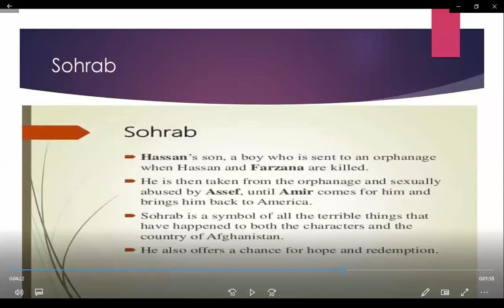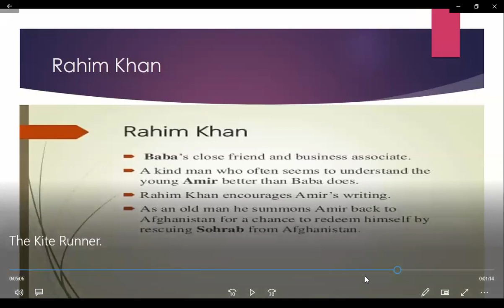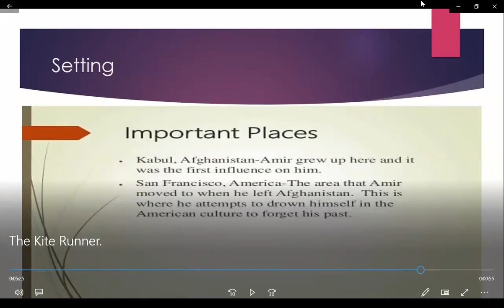The Kite Runner I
Khaled Hosseini 's The Kite Runner A critique,

The Kite Runner is the first novel by Afghan-American author Khaled Hosseini. Published in 2003 by Riverhead Books, it tells the story of Amir, a young boy from the Wazir Akbar Khan district of Kabul

The Kite Runner, written by Khaled Hosseini, tells the extraordinary story of an unlikely friendship between a wealthy Afghan boy, named Amir, and Hassan, the son of his father's servant — who he later finds out, after Hassan's death, has always been his half-brother

Khaled Hosseini, the Afghan-American author of the best selling novel "The Kite Runner," says the story transcends Afghan values. "Guilt, friendship, forgiveness, loss, and desire for atonement, and desire to be better than who you think you are.

One of the big differences in men and women in Afghan society in the novel is that women have no voice in who they marry. This proves to be a problem with Hassan's parents, as his mother, Sanaubar, doesn't want to be married to Ali, who is her first cousin, 19 years older than her, disabled due to polio, and infertile

The Afghan kites with their glass strings symbolize the dichotomy between beauty and violence, simultaneously representing Afghanistan and the half-brothers, Amir and Hassan.

The Kite Runner Themes

Betrayal.

Redemption. l

Fathers and Children.

Violence and Rape.

Memory and the Past.

Politics and Society.

Hassan
,Baba,
The American invasion of Afghanistan,

The Soviet invasion of Afghanistan,

Amir
,Ali,
Assef,
Sohrab
,Betrayal
,Kabul
,Afghanistan
,Redemption,
USA